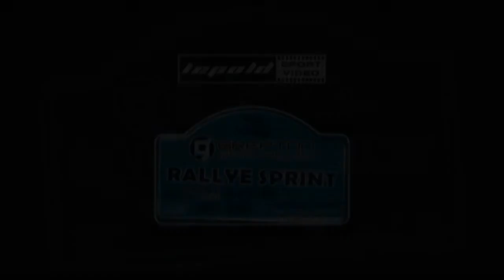lepoldsportvideo.hu:Györkő-Somogyi Suzuki Swift Grepton RS az NJI kupáért 2014.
Györkő József és Somogyi Lilla versenyzői filmje,a 2014-es Bajnokavató Rallye Sprintről.Vágó:Dénes Szabolcs Szerkesztő:Lepold Zsolt 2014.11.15.